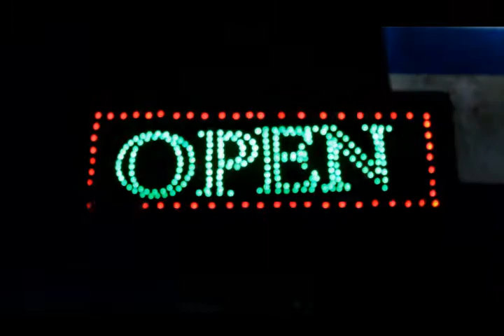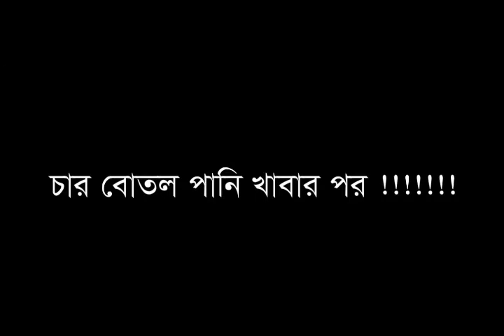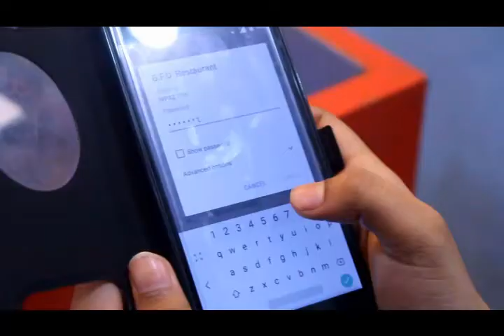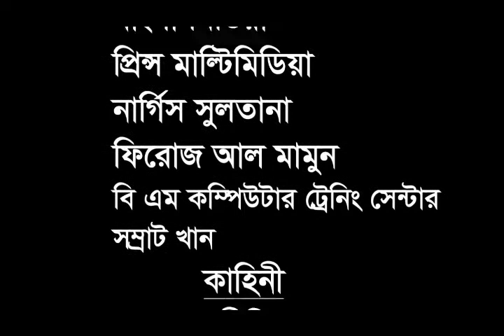ওয়াই ফাই পাসওয়ার্ড//প্রিন্স//সানী//মাসুদ//শাখাওয়াত//তাপস//নাইম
Wi-Fi Password By BD 10/ওয়াই ফাই পাসওয়ার্ড